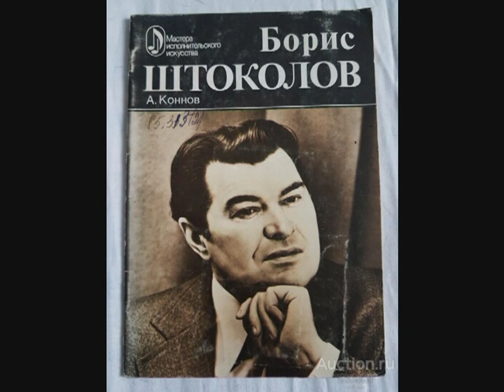Выхожу один я на дорогу Поёт молодой Борис Штоколов Boris Shtokolov Vykhozhu OdinYa Na Dorogu Superb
"Выхожу один я на дорогу" Поёт молодой Борис Штоколов, гениальный русский певец бас. Young genius Russian opera singer bass Boris Shtokolov is singing Russian romance "Vykhozhu OdinYa Na Dorogu". Superb performance. Sound recording in early 1960-s.

Русский романс "Выхожу один я на дорогу" на стихи гениального русского поэта Михаила Лермонтова, глубокая философская лирика. Автор музыки этого прекрасного романса Елизавета Сергеевна Шашина. Романс написан в Санкт-Петербурге в 1861-м году.

Выдающееся исполнение.

Extraordinary performance.

Высокое культурное наследие русского народа мирового уровня.

Worldclass high cultural heritage of the Russian people.

Выхожу один я на дорогу
Борис Штоколов
Видео нельзя монетизировать
Доход от рекламы получает правообладатель
0:04 / 7:21
Политика правообладателя
 Монетизируется в некоторых странах
Где обнаружен контент
0:04 – 7:08
Правообладатели
NDA Sound
Права заявлены от имени компании "ООО "Балт-Мьюзик""

Прекрасный методический материал для занятия в школе, лицее или университете на тему музыка, пение, русская литература,  история и культура России, философская лирика, лирический герой в русской культуре.

Авторский культурный и общественно-политический проект Александра Богданова «Обаятельная Россия» - «Духовная жизнь русских людей в России 20-го и 21 века» - пример того, как с помощью новых информационных технологий можно спасти, сохранить и объединить лучшие произведения, созданные в России, ради новой жизни этих прекрасных произведений в общей культуре нашего народа.
shtokolov boris russian opera singer bass vykhozhu odin ya na dorogu pictures young shtokolov is sing